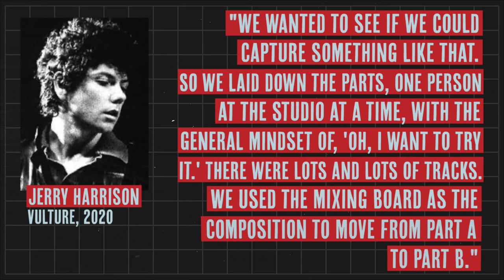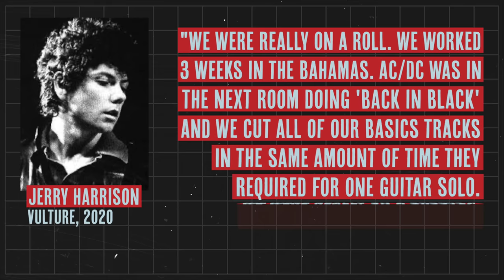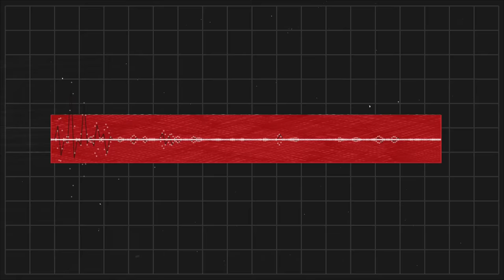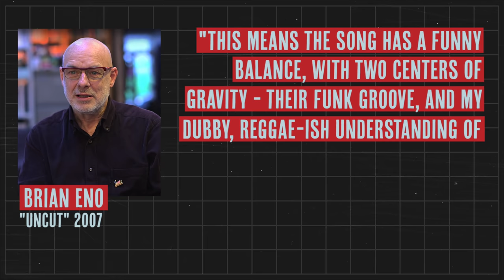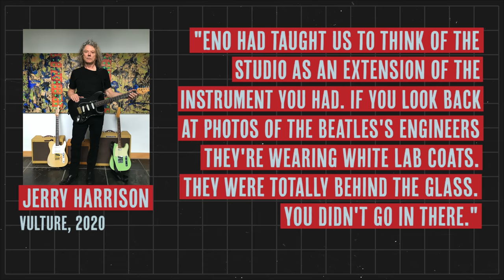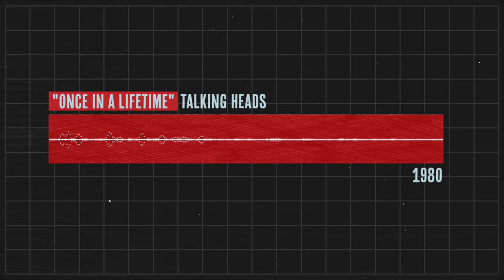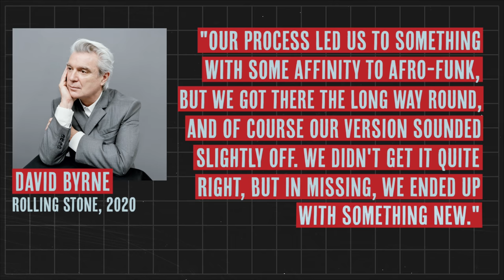Albums that Changed Music: Talking Heads - Remain in Light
Reflecting on the lyrics to the Talking Heads iconic track “Once in a Lifetime,” David Byrne told NPR, “We’re largely unconscious. You know, we operate half awake or on autopilot and end up, whatever, with a house and family and job and everything else. We haven’t really stopped to ask ourselves, ‘How did I get here?”. The introspection of Byrne’s famous lyrics serve as an invitation to understanding the sonic roots of the Talking Heads’ fourth album Remain in Light. Fusing punk, rock, funk, Afrobeat and nascent hip-hop into their own language of New Wave music, the album exploded popular music’s sonic consciousness with a complex array of sounds and rhythms, and became one of the most influential albums of the decade.

The Talking Heads formed In 1975 when Byrne, Chris Frantz and Tina Weymouth, three art students from the Rhode Island School of Design, were living together in a communal loft in New York. The trio began playing at the famed CBGB club in 1977, opening for the Ramones for their first gig. Soon after, they brought in Jerry Harrison on keyboards. Their first album, Talking Heads: 77, contained the now legendary hit “Psycho Killer” which established the band as a leading voice in the emerging New Wave scene in New York.

“You know what he reminded us of?” Weymouth told Search and Destroy in 1978, “A young Jesuit monk.” Similarly enthralled, Eno described the band’s music as “the product of some very active brains…constructing music in a kind of conceptual way.” However, by the end of the decade, and despite two artistically fruitful collaborations with Eno, the band still found itself at a bit of a crossroads. Eno and Byrne were busy working on a new experimental project together, and Harrison was producing an album for soul singer Nona Hendryx. In response, Frantz and Weymouth, who had married in 1977, decided to take a trip to the Bahamas to consider their place with the group. By this point, Byrne had become the group’s de facto leader – a dynamic which did not appeal to his old art-school classmates.

While in the Bahamas, Frantz and Weymouth spent time playing music with reggae rhythm musicians Sly Dunbar and Robbie Shakespeare, and exploring the cultural life of the region. Soon after, the pair purchased an apartment above Compass Point Studios in Nassau, where the Talking Heads would reconvene to create Remain in Light.